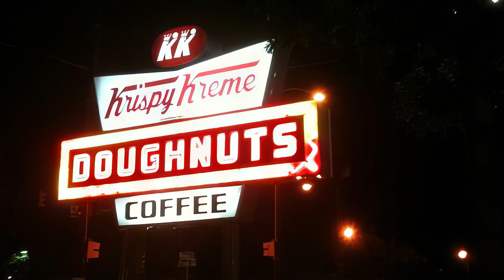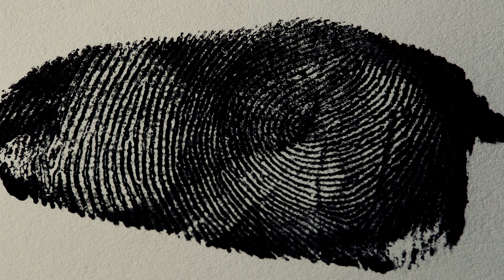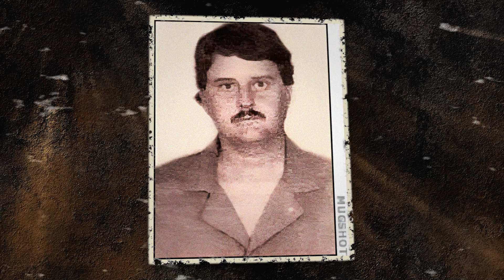Victim Brainwashes This Serial Killer